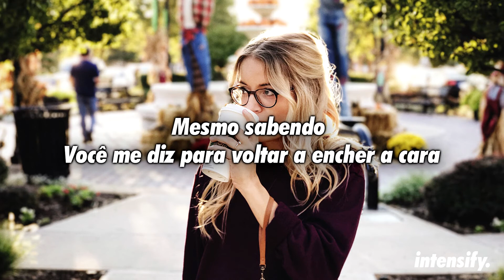Estou presa no seu espaço // MATE ORIGINAL - SAY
🎵🎶 Intensify. 🎶🎵

📷 Wallpaper: Photo by Celeb George, on Unsplash

✔ Deseja contactar-nos?  🎧 🎵 🎶

🎤 Letra:

Eu não quero ver você pelo seu telefone, baby
Mesmo sabendo, você me diz para voltar a encher a cara
Eu ainda estou girando dentro do seu batimento cardíaco

Você disse que eu provavelmente deveria dizer para ir embora
Espero que você esteja preso, me faça ter que ficar
Porque eu estou flutuando na batida do seu coração

Sim, estou presa no seu espaço
É minha sorte, me afaste
Você quer ficar
Não há mais nada a dizer

Me chame de volta, pegue minha mão
Chame meu nome, você quer ficar
Eu quero dizer

Me afaste, você quer ficar

Quero ficar

Eu quero dizer

Me afaste, você quer ficar de pé